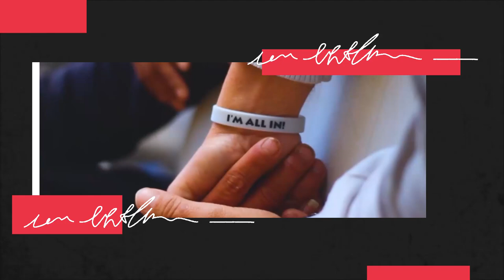You Are The One To Reach The One | Pastor Marco Garcia